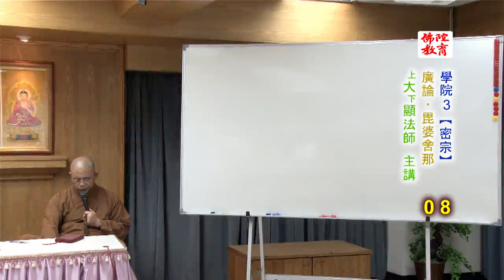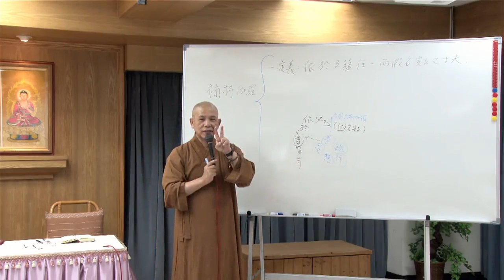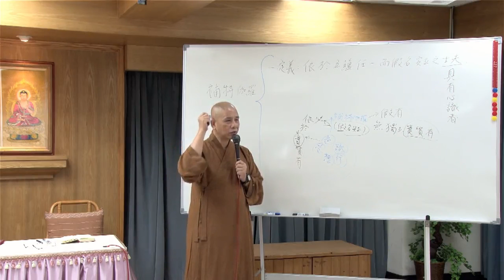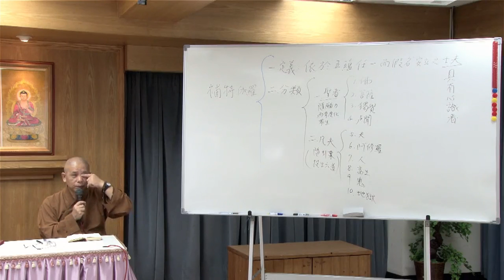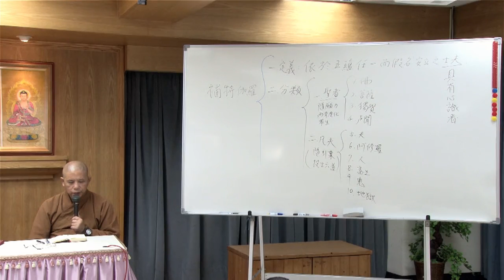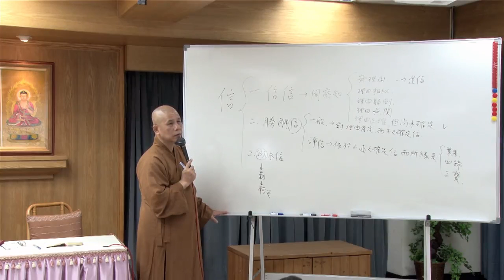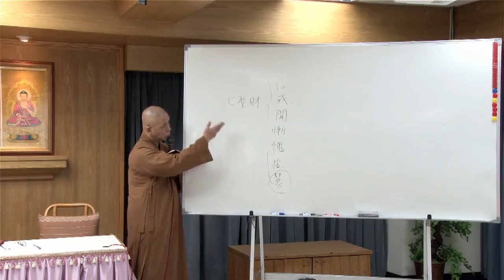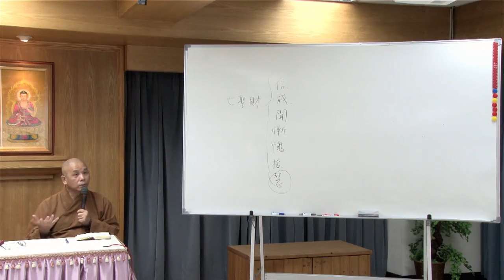廣論‧毗婆舍那--第109集/大顯法師主講